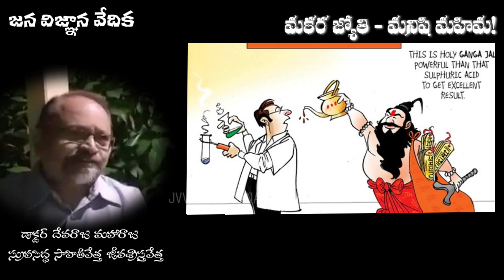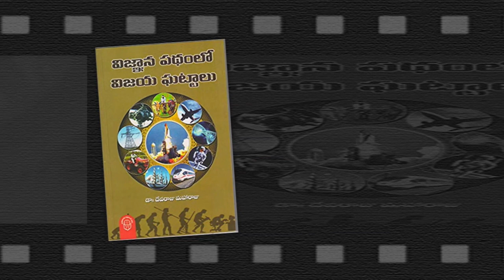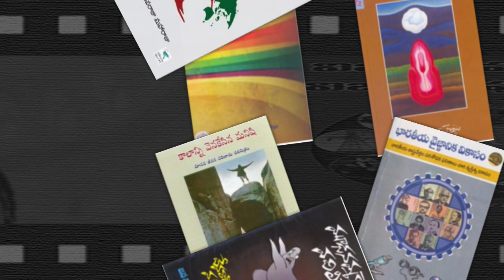మకర జ్యోతి - మనిషి మహిమ! - కేంద్ర సాహిత్య అకాడమీ విజేత Dr. Devaraju Maharaju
కవిగా సృజనాత్మక రచయితగా అన్ని సాహిత్య ప్రక్రియల్లో నిరంతరం కృషి చేస్తూ వస్తున్న డాక్టర్ దేవరాజు మహారాజు గారు సమాజంలో వైజ్ఞానిక స్పృహను మానవత్వాన్ని వ్యాప్తి చేసే దిశలో చాలా చురుకుగా పనిచేస్తున్నారు. ఇప్పటి వరకు 83 గ్రంథాలు ప్రకటించారు. 5 జీవన సాఫల్య పురస్కారాలు స్వీకరించారు. కరోనా వైరస్ మరియు ఇతర విషయాల గురించి విద్యార్థి, వామపక్ష, వైజ్ఞానిక సంఘాల కోరిక మేరకు online లెక్చర్స్ ఇస్తున్నారు.ఇటీవల వీరి రచన “నేనంటే ఎవరు” (ఒక వైజ్ఞానిక వివరణ ) అనే గ్రంథానికి కేంద్ర సాహిత్య అకాడమీ అవార్డు ప్రకటించింది.

As a Poet and Creative writer, Dr. Devaraju Maharaju has been constantly working in all literacy forms published 83 Books, and has been very active in spreading the Scientific Temperament in the society. And as a part of it, he is also coming through digital media.  Jana Vignana Vedika, Serilingampally is also coming out with several such Videos. The Nation’s Apex body of letters Sahitya Akademi has declared an Award to his book “Nenante Evaru”  (who am I … a Scientific Explanation)